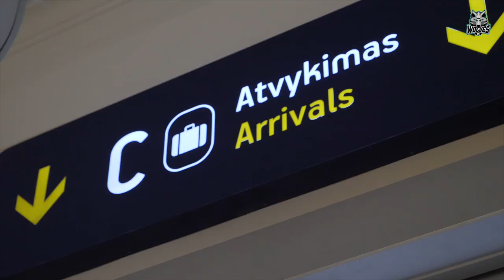Jeffery Taylor arrives in Lithuania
A new wolf Jeffery Taylor arrives in Vilnius, Lithuania.